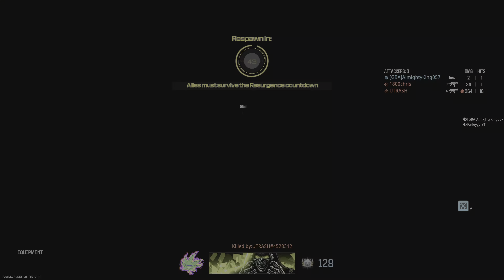Andre still got it - Call of Duty Resurgence Pt4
This is final Part of me going Hard on COD With ​⁠@YoBoiiJay12 along with his girlfriend Mia and ​⁠@farleyyy9193